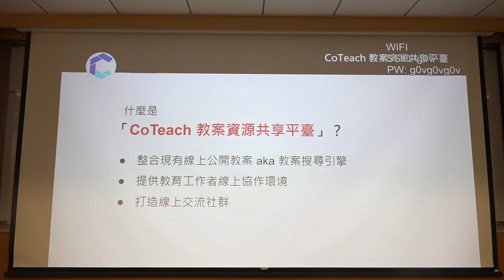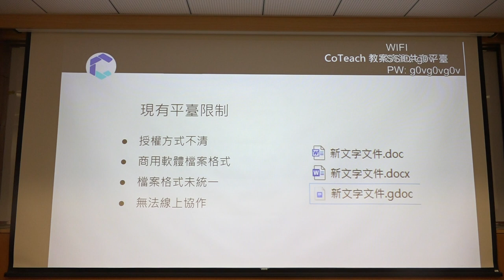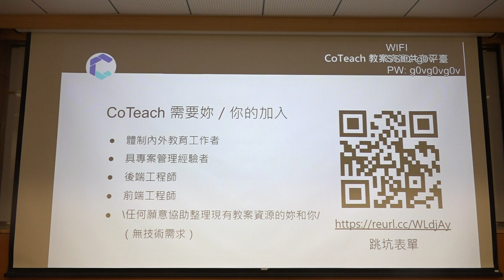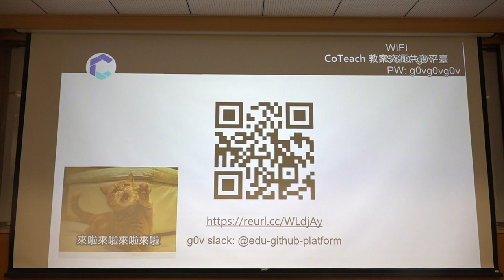g0v tw hackath41n — 提案 — CoTeach 教案資源共享平臺 ／ 孟庭 — 八週年黑客松